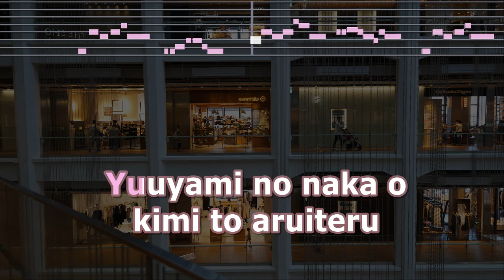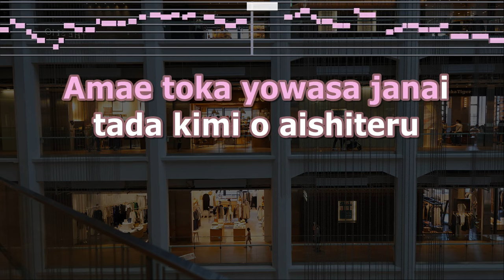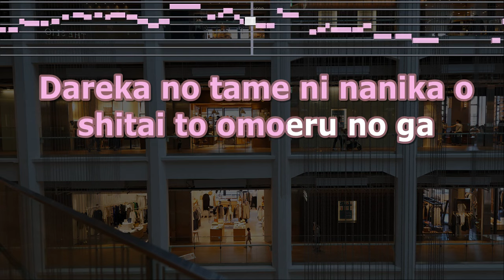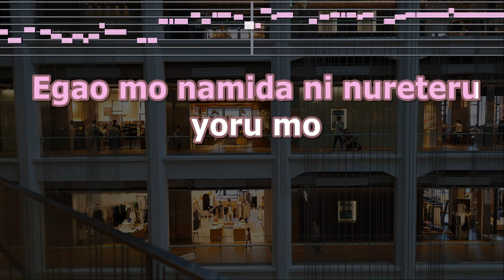Karaoke♬ Yuki No Hana - Mika Nakashima 【No Guide Melody】 Instrumental